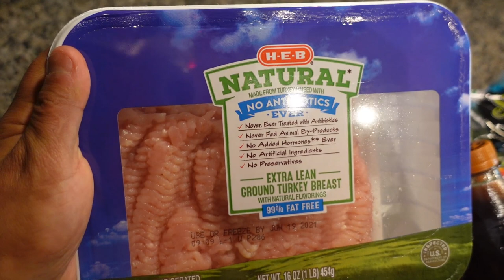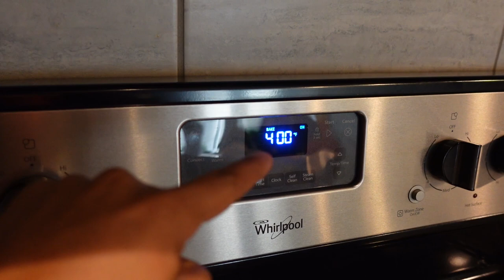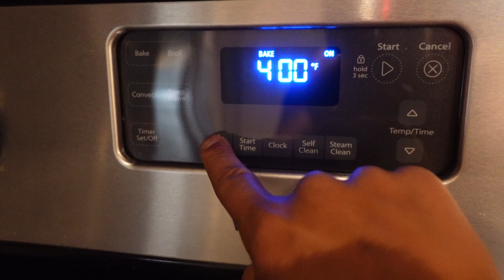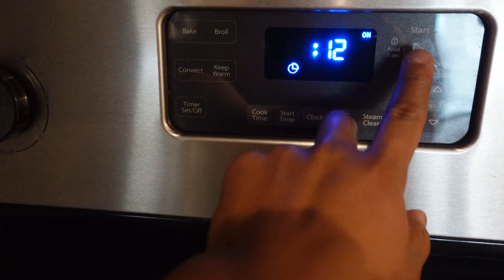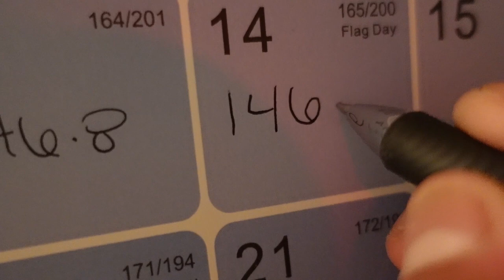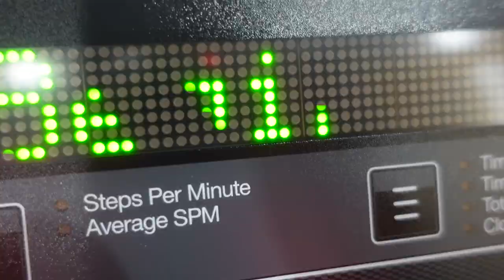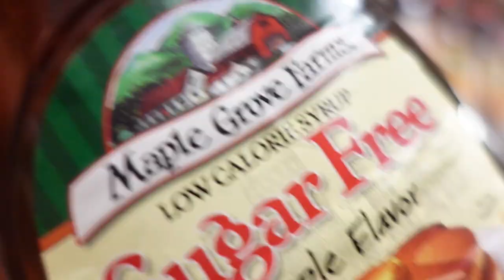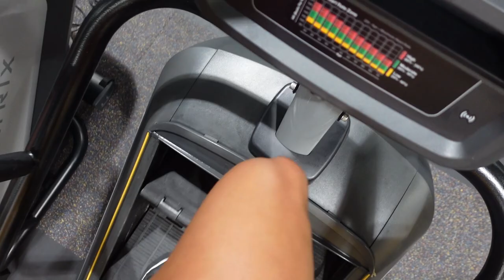WILL I BE SHOW READY? | HOW I MEAL PREP ep.22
Hey Buff Babes! Today I’m going to show you how I meal prep! WILL I BE SHOW READY!? Another physique update!

Be a part of the BUFF BABE COMMUNITY by hitting the subscribe button and turning on your post notifications so you never miss a video of my ROAD TO PRO SERIES.

Code ✰ juliarene at checkout